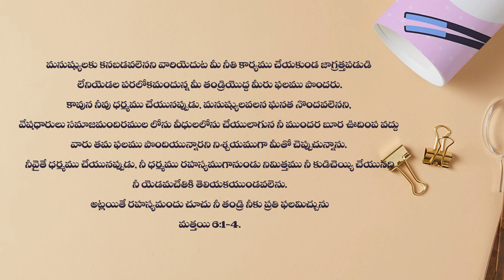మత్తయి 6:1-4 Matthew.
TODAY MORNING DEVOTIONAL MESSAGE (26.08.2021)
1మనుష్యులకు కనబడవలెనని వారియెదుట మీ నీతి కార్యము చేయకుండ జాగ్రత్తపడుడి; లేనియెడల పరలోకమందున్న మీ తండ్రియొద్ద మీరు ఫలము పొందరు.
2 కావున నీవు ధర్మము చేయునప్పుడు, మనుష్యులవలన ఘనత నొందవలెనని, వేషధారులు సమాజమందిరముల లోను వీధులలోను చేయులాగున నీ ముందర బూర ఊదింప వద్దు; వారు తమ ఫలము పొందియున్నారని నిశ్చయముగా మీతో చెప్పుచున్నాను.
3 నీవైతే ధర్మము చేయునప్పుడు, నీ ధర్మము రహస్యముగానుండు నిమిత్తము నీ కుడిచెయ్యి చేయునది నీ యెడమచేతికి తెలియకయుండవలెను.
4 అట్లయితే రహస్యమందు చూచు నీ తండ్రి నీకు ప్రతి ఫలమిచ్చును
ఫలమిచ్చును మత్తయి 6:1-4.